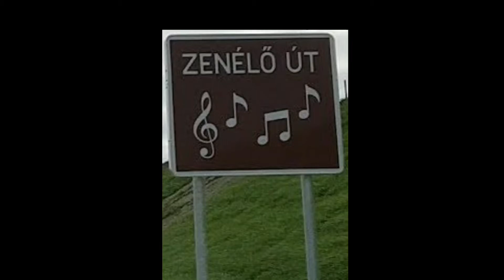67-es ÚT zenélő útszakasz zenélőút, republik, #67-esút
Menet közben próbáltuk felvenni .